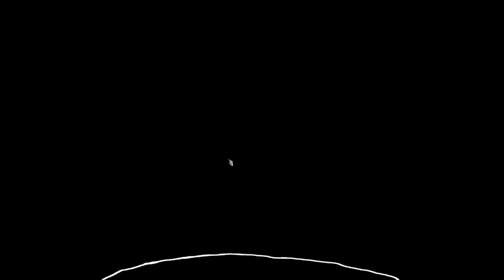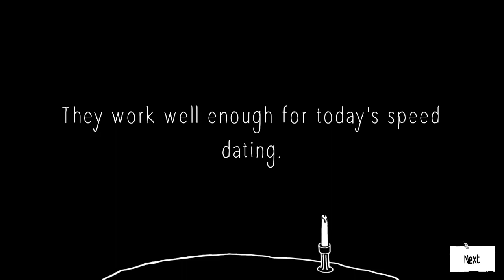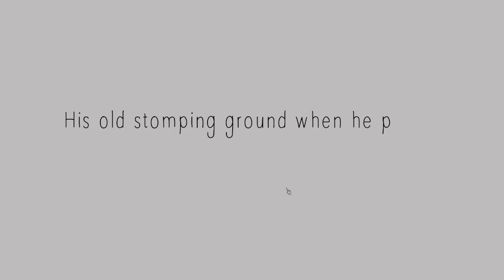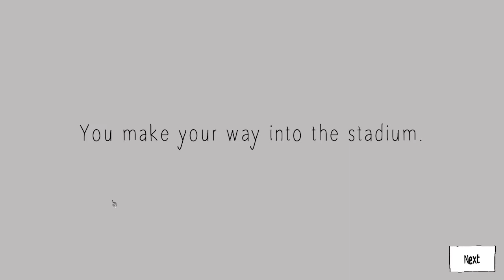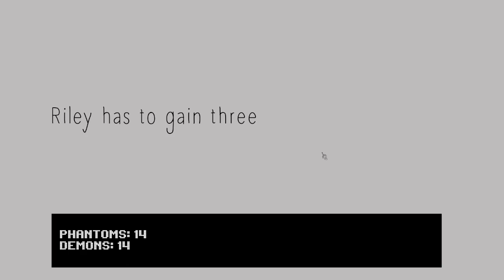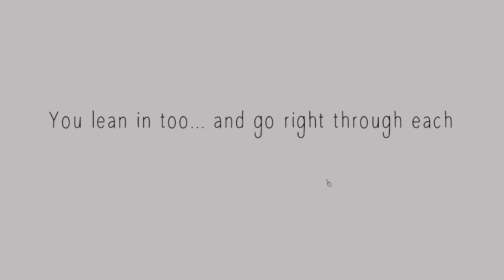My throat hurts|Speed dating for ghosts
That smoke ghost hurt my throat but who I choose shouldn’t be a surprise.